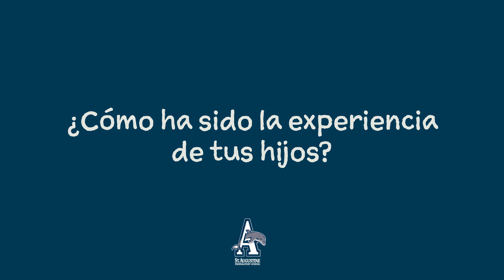Dolphin Mom 2